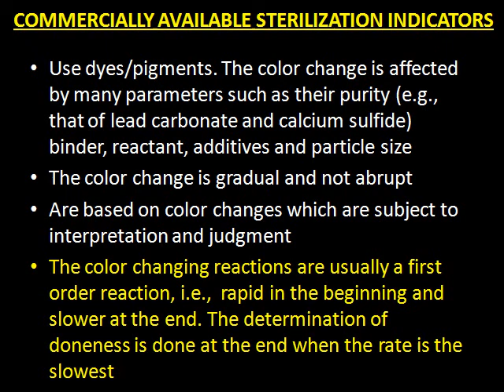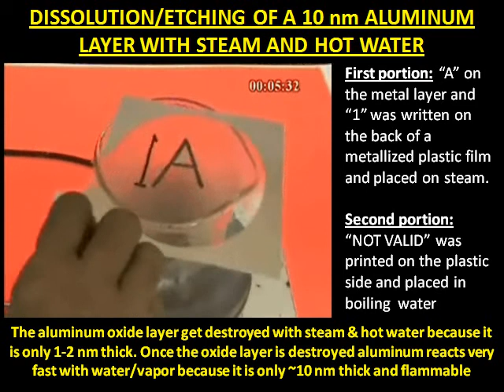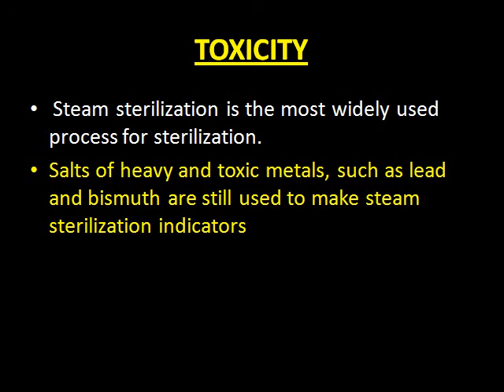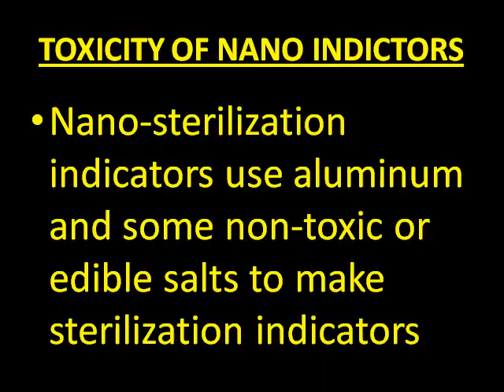15 Nano sterilization indicators - steam.mov